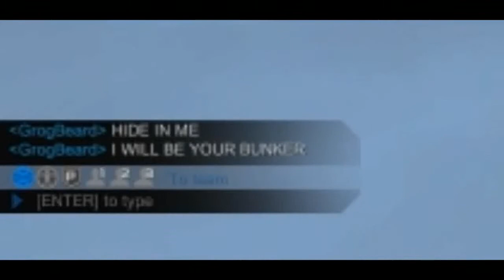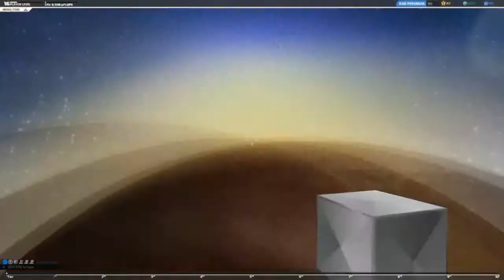Robocraft Tripod Build - Absolute functional garbage.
What is this deplorable trash. Dear god.